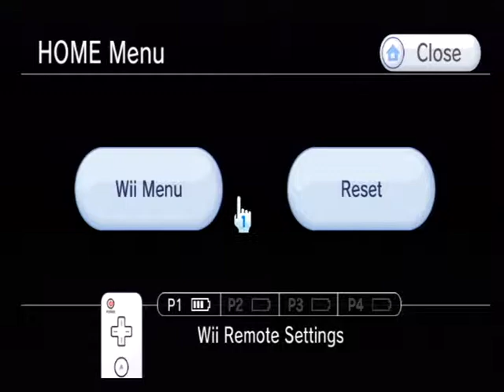Mystery Case Files The Malgraves Incident Første 20min Wii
Første 20 min av: Mystery case files: The malgraves incident.
Dette er en av de bedre "finn tingen" spilla. Veldig bra historie.

Karakter: 9,4/10

Spilt på: Wii